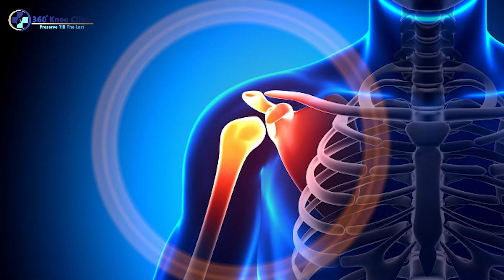Reverse Shoulder Replacement Surgery | Best option for Shoulder Treatment | Dr Dilip Mehta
A reverse total shoulder replacement is a special type of shoulder surgery. During the surgery, a surgeon removes the damaged parts of the shoulder and replaces them with artificial parts.

The shoulder joint is made up of the upper arm bone (humerus) and the shoulder blade (scapula). The rounded end (ball or humeral head) of the upper arm bone moves inside a shallow socket in the shoulder blade. Because of this, your shoulder normally has a very wide range of motion. Cartilage, tendon, and ligaments around the joint also provide support and help the joint move smoothly.

We are here to provide you the best information about your bone health and how to protect yourself from osteoporosis, arthritis, and other joint problems.
By watching our videos you can understand, which face/grade you are or what next step you should take. we also provide some basic knowledge of different orthopedic surgeries.